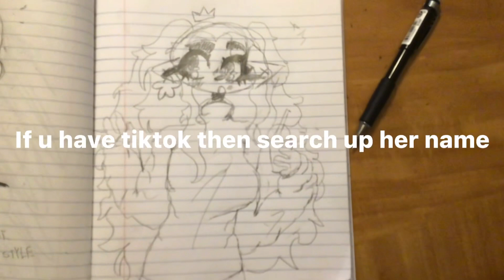Do you like my drawing?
They are all different links, but all of them have @lavenderarts in them. Fast forward the vid until you see her tiktok. Hope this helped! :)